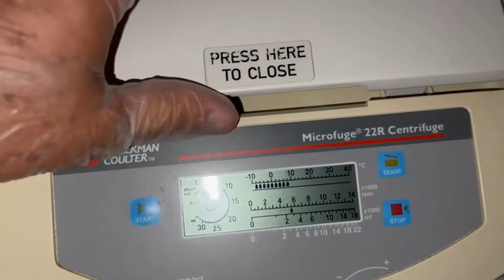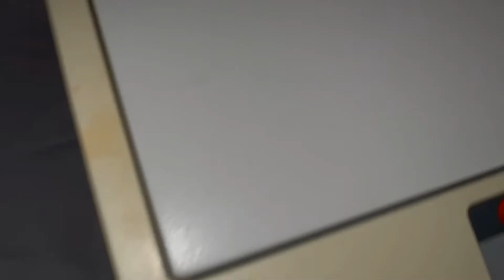BECKMAN COULTER 22R MICROFUGE CENTRIFUGE